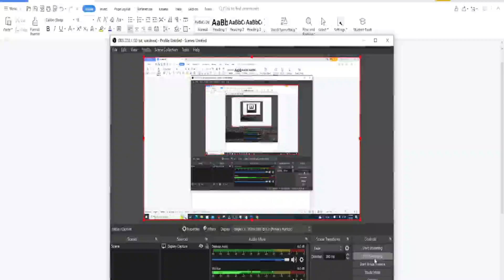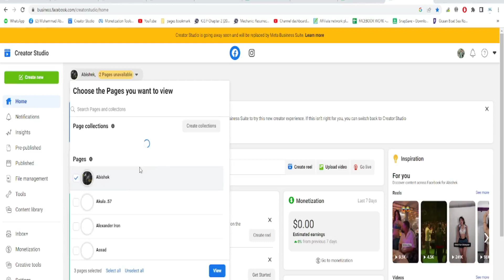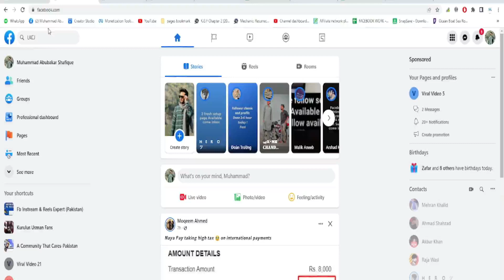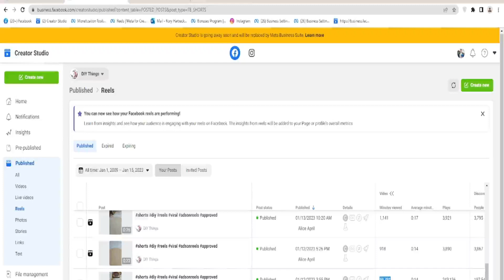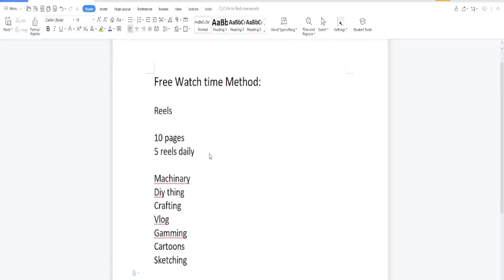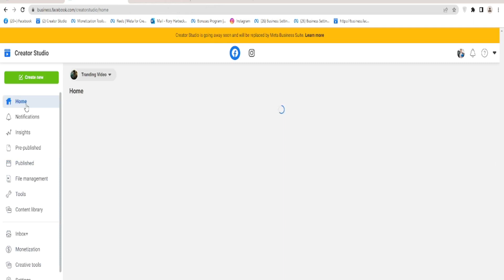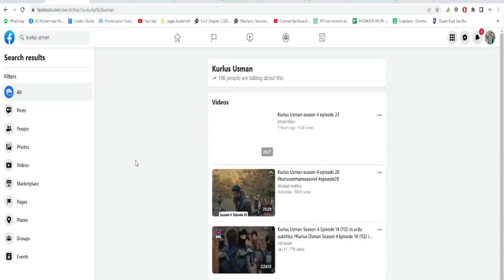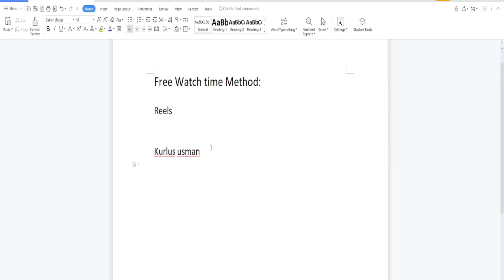Facebook watchtime Update Method With Proof || Facebook 600k watchtime and 10k Followers Method